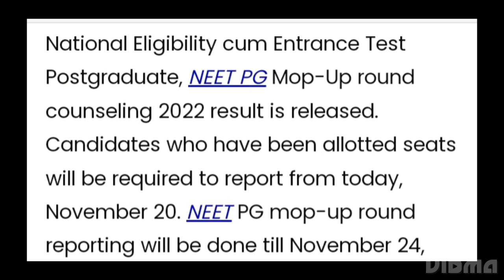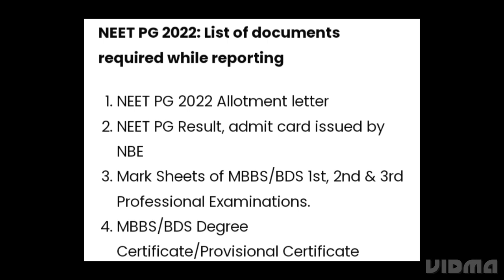NEET PG COUNSELLING 2022 MOP UP ROUND REPORTING START TODAY,LIST OF DOCUMENT REQUIRED, ADMISSIONS